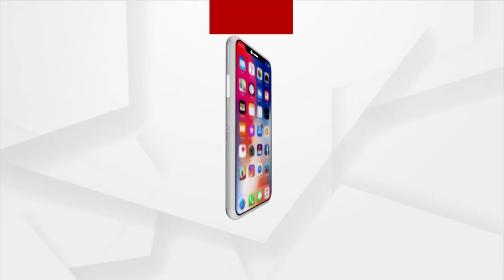Union Minister Dharmendra Pradhan Attends Garib Kalyan Samabesh In Pallahara